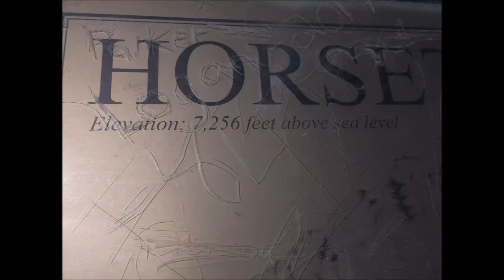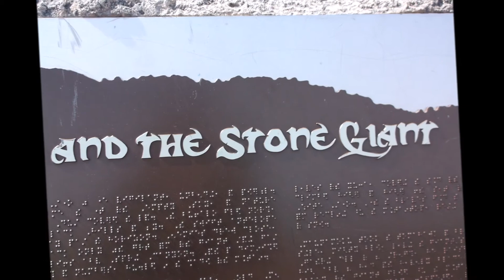Horsetooth: Seeking The Giant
Local legend tells of a giant who lived at the top of the mountain, looking out over the Valley of Contentment which has now become Horsetooth Reservoir. Many game animals lived in the valley, such as deer, elk and buffalo and the giant watched over them, protecting them from hunters. A drought came to the land and the hunters killed the giant using a starry tomahawk from the heavens so that they could safely enter the valley and take the game to feed their families. The giant's body disappeared, leaving only his heart, slashed and turned to stone, which became what we now know as Horsetooth Rock. Now the deer and elk are scattered and the buffalo are all gone. Though the giant was said to be evil I can't help but wonder if he was in fact, a good giant, and if, perhaps, he came back to life one day, maybe the buffalo would come back too? When the thunder rolls over the mountains, I suppose it may be his spirit, mourning for the animals that were his to protect. I have been looking up to Horsetooth rock my entire life and just recently realized how lucky I am to see it every day! When I look up to the rock, it feels as if he is still watching over us, in a way.

Warning! Bad sound quality and dizzying video!